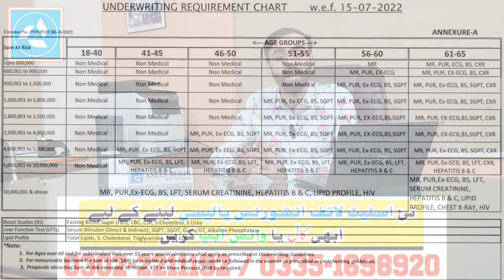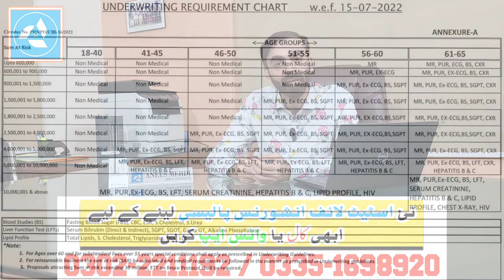Multiple State Life Insurance | Can I Get Multiple State Life Insurance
AYAZ MEHMOOD
                   INSURANCE CONSULTANT

                            ANEES MEHDI
                          AREA MANAGER